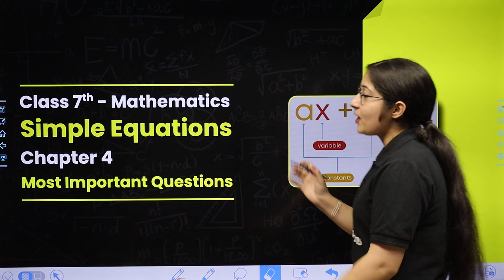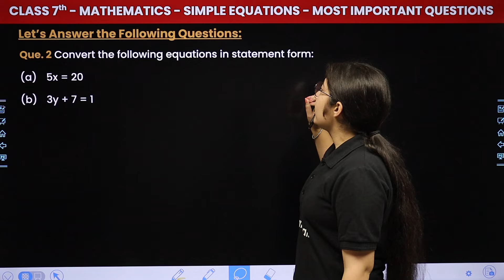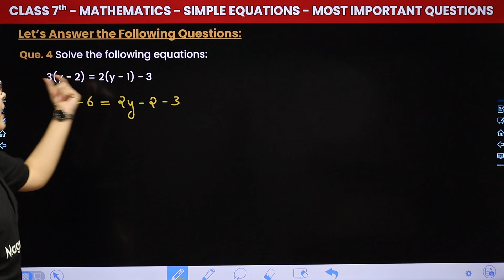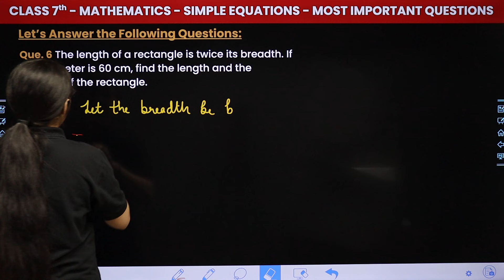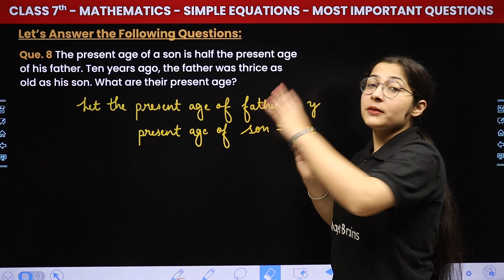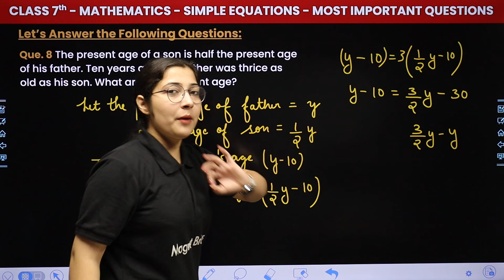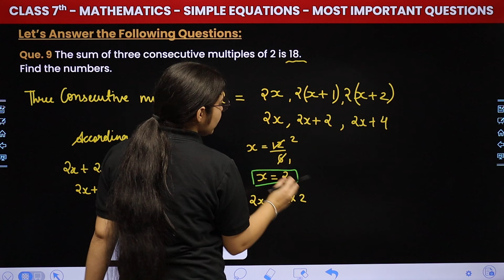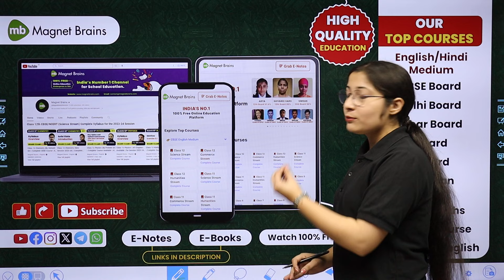Simple Equations - Most Important Questions | Class 7 Mathematics Chapter 4 | CBSE 2024-25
✔️ Class: 7th
✔️ Subject: Mathematics
✔️ Chapter: Simple Equations (Chapter 4)
✔️ Topic Name: Most Important Questions
✔️ Topics Covered In This Video (By Hashmeet Mam): Join Hashmeet Mam for 7th-grade students as she dives into the topic with a focus on Most Important Questions. Don't miss out on this insightful session to grasp key concepts and excel in your studies!
00:00 Introduction: Simple Equations - Most Important Questions
01:15 Most Important Questions (Que 1 to 5)
22:04 Most Important Questions (Que 6 to 8)
41:56 Most Important Questions (Que 9 & 10)
53:03 Website Overview

chapter 4  most important questions simple equations
chapter 4 simple equations class 7
simple equations chapter 4  most important questions class 7